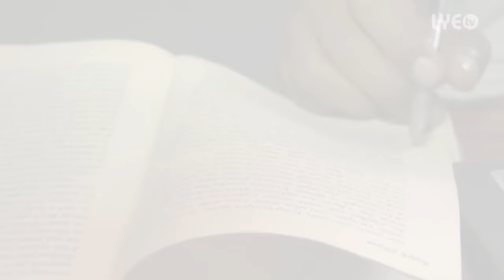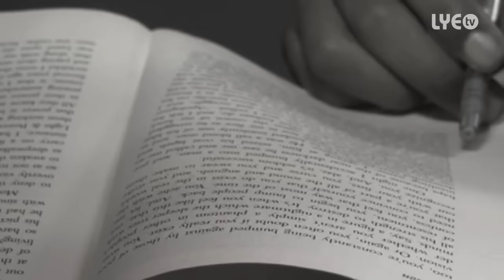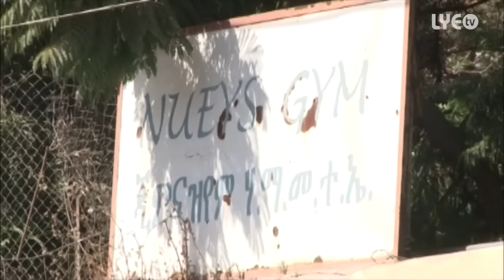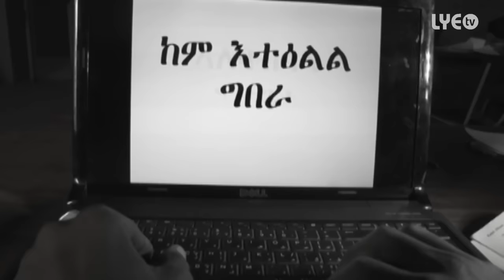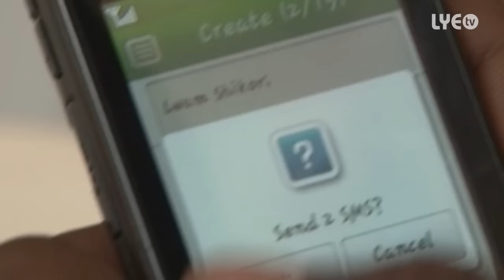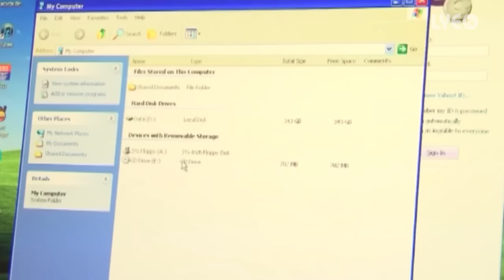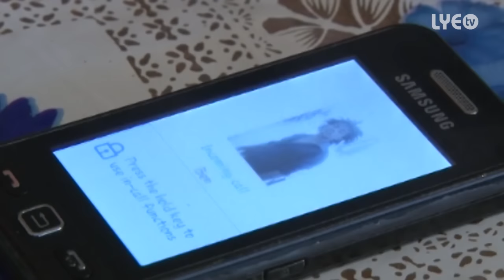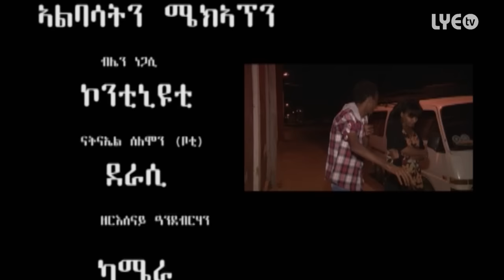Eritrea - Zerisenay Andebrhan - Maskeratat | ማስኬሪታት - New Eritrean Movie 2015